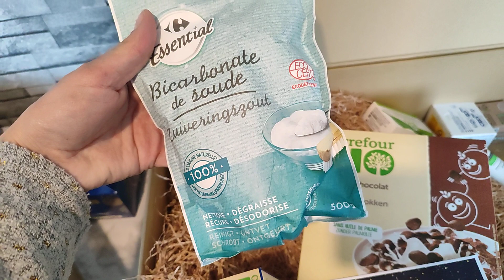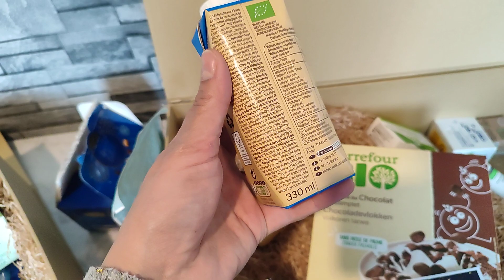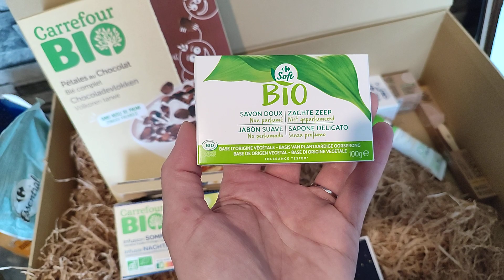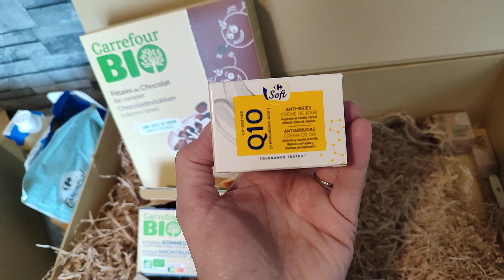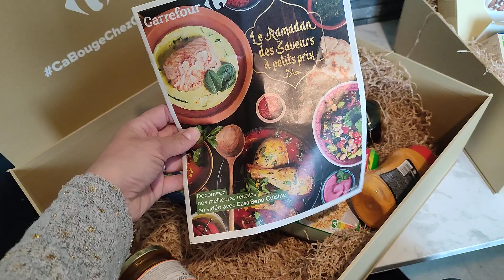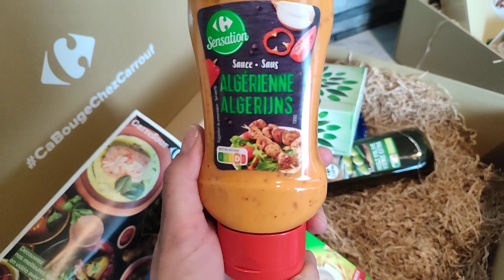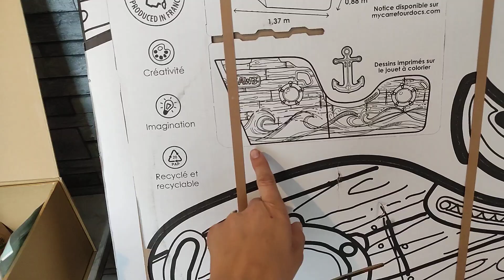🤩 BOX SPÉCIAL RAMADAN SPÉCIAL RAMADAN 🌟de chez CARREFOUR , 30 mars 2022